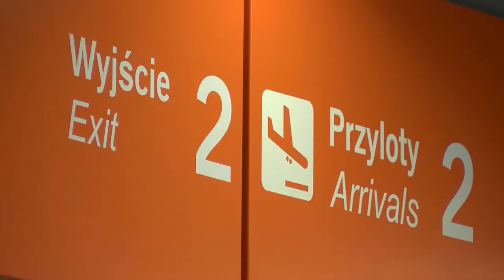W wakacje nie pójdziemy z torbami. Sprawdź jakie masz nowe prawa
Wypowiedź: Paweł Niewiadomski, prezes Polskiej Izby Turystyki.

1 lipca wchodzi w życie Ustawa o imprezach turystycznych i powiązanych usługach turystycznych. Wprowadzenie nowych przepisów jest reakcją na dynamiczne zmiany zachodzące na rynku turystycznym, jakimi są m.in.: poszerzanie się kanałów dystrybucji, dostosowywanie ofert do indywidualnych potrzeb podróżnych czy możliwość łączenia przez podróżnych różnych usług turystycznych. Nowa ustawa daje lepszą ochronę turystom wyjeżdżającym z biurami podróży. Jej celem jest zwiększenie ochrony praw konsumenta, zatem klienci wyjeżdżający z organizatorem turystyki mogą czuć się bezpiecznie.

Co zmienia nowa ustawa?
Ustawa wprowadza nowe zasady realizacji przez organizatora turystyki obowiązku informacyjnego wobec podróżnych przed zawarciem umowy.

Bezpiecznie i z gwarancjami nie bój się o swoje pieniądze
Wprowadzono usprawnienie systemu zabezpieczeń finansowych na wypadek niewypłacalności organizatora oraz procesu likwidacji skutków niewypłacalności.

Czy Twój wyjazd podlega ochronie ustawy?
Niektóre imprezy turystyczne zostały wyłączone spod zakresu stosowania ustawy, czyli nie podlegają ochronie dowiedz się jakie.

Wakacje idealne a co jeśli nie?
W razie niezgodności w realizacji umowy, ustawa wydłuża z 2 lat do 3 lat okres przedawnienia roszczeń oraz wprowadza mechanizm rozwiązywania sporów polubownie.

Pełne zabezpieczenie tylko z biurem podróży
Organizując podróż samodzielnie, znaczną część ryzyka związanego z rezerwacją i pobytem bierzemy na siebie. Tylko wakacje zakupione u legalnie działającego organizatora pozwalają w świetle nowych przepisów zagwarantować pełne bezpieczeństwo finansowe i spokój w trakcie wymarzonych wakacji.

Najważniejsza zmiana to objęcie regulacją podmiotów, których dotąd nie obowiązywała ustawa o usługach turystycznych. Od wejścia w życie nowej ustawy przepisami objęci będą wszyscy, którzy organizują imprezy turystyczne lub ułatwiają nabycie powiązanych usług turystycznych (z pewnymi wyłączeniami). Oznacza to zwiększoną ochronę turystów wyjeżdżających na wakacje z biurami podróży.

- Turystyka to w tej chwili jedyna branża usługowa, która w takim stopniu chroni prawa konsumenta. Dzięki wprowadzeniu Turystycznego Funduszu Gwarancyjnego i nowej ustawie klienci mają 100-procentowe zabezpieczenie na wypadek niewypłacalności biura podróży. Klient powinien jednak przed zakupem wakacji sprawdzić, czy wybiera organizatora działającego legalnie, bo tylko taki wybór zapewni mu pełne bezpieczeństwo finansowe podkreśla Paweł Niewiadomski, prezes Polskiej Izby Turystyki. Cieszy też fakt, że coraz więcej polskich turystów wybiera biuro podróży jako organizatora wypoczynku. Świetne wyniki branży za zeszły rok, jak i dane rezerwacji na lato 2018 pokazują, że czeka nas kolejny boom turystyczny, z którego korzystać będą polscy turyści, ale i organizujące ich wypoczynek biura podróży dodaje prezes PIT.

Ustawa o imprezach turystycznych i powiązanych usługach turystycznych stanowi wdrożenie do polskiego prawa dyrektywy Parlamentu Europejskiego i Rady (UE) 2015/2302 z dnia 25 listopada 2017 r.